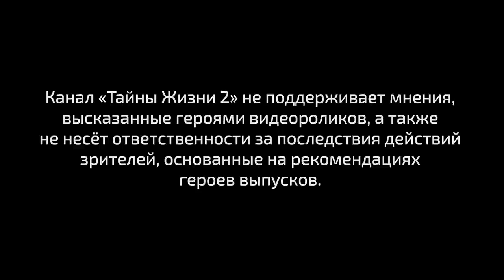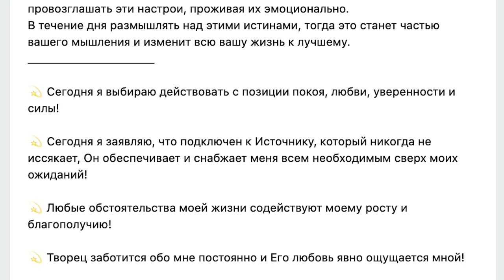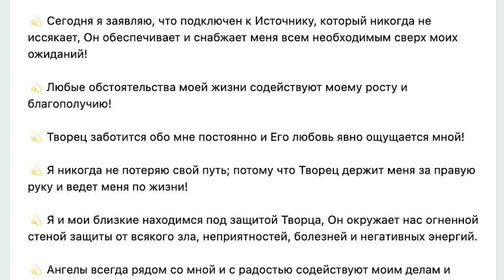СМОТРЕТЬ ВСЕМ! РЕАЛЬНЫЙ МАГ-ЭКЗОРЦИСТ РАССКАЗЫВАЕТ, КАК РАСКРЫТЬ БОГА В СЕБЕ. Михаил Агеев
Цена билета: 9990 руб.

📌Смотрите бесплатно медитацию божественного присутствия от Михаила Агеева в нашем телеграм канале

⏰ Тайм-коды (нажмите на время, чтобы перейти на самое интересное место):
00:00 - О чём это видео
00:37 - Что самое ВАЖНОЕ в духовном развитии для человека
03:04 - ОТКРОВЕНИЕ о том, что изменило жизнь Михаила
03:44 - Об этом говорят ВСЕ духовные традиции мира
05:41 - Что ЗАБЫЛИ все люди на планете
07:54 - Как вселенная ПОМОГАЕТ человеку
11:54 - Как сохранять БОЖЕСТВЕННОЕ состояние в себе
13:48 - Только ТАК нужно завидовать успехам других
15:12 - В этом проблема ВСЕХ религий
15:49 - МОЩНЫЕ аффирмации для раскрытия божественного потенциала
17:25 - Как развивать божественное В СЕБЕ
18:13 - Откройте поток богатства и ИЗОБИЛИЯ
19:12 - Почему одни люди БЕДНЫЕ, а другие богатые
20:52 - С чего НАЧАТЬ раскрытие божественного в себе

📎 Описание: Маг и экзорцист Михаил Агеев откровенно рассказал, как человеку раскрыть в себе божественный потенциал и жить в гармонии с миром.

Ведущая Анастасия Овсянко - интервьюер, эксперт дыхательных практик и голосовых медитаций.  Instagram